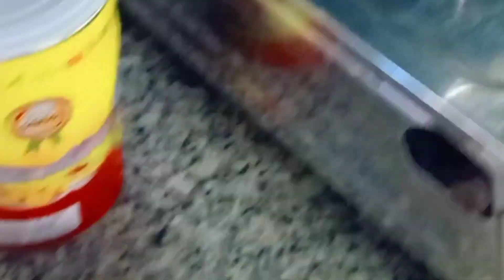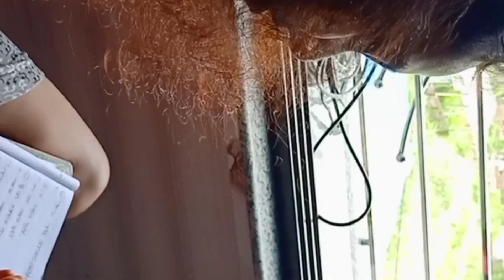কি কি রান্না হলো?🤔vlog-5#cooking#family💖